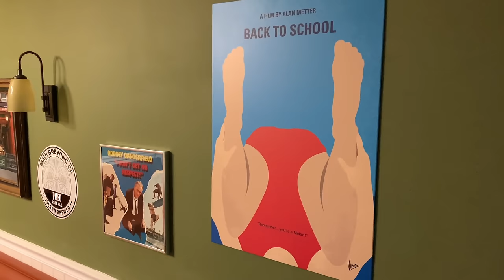Ep 154: Jimmy Carr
Jimmy Carr joins us on this episode of We Might Be Drunk for a lot of laughs and a lot of peeves.